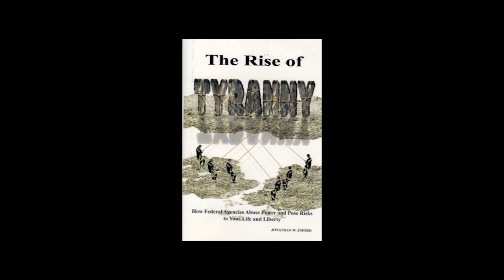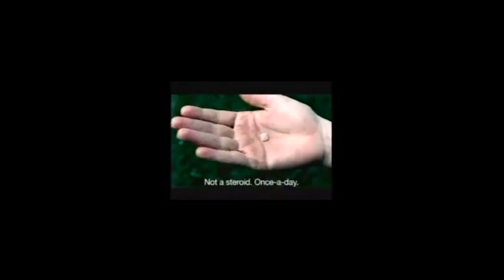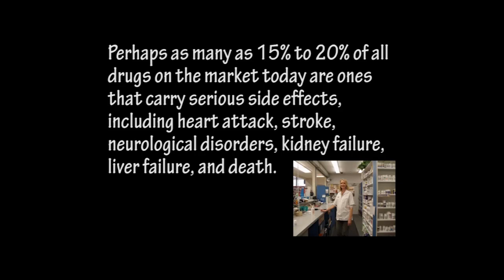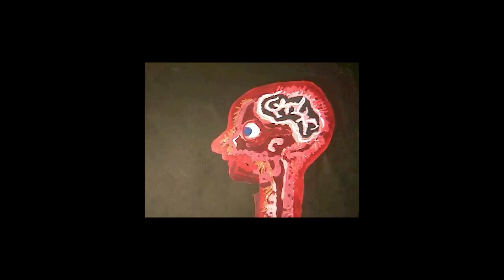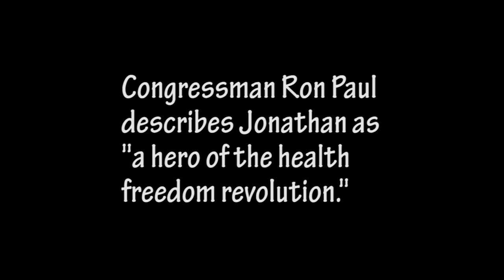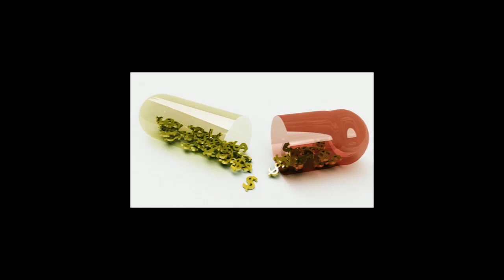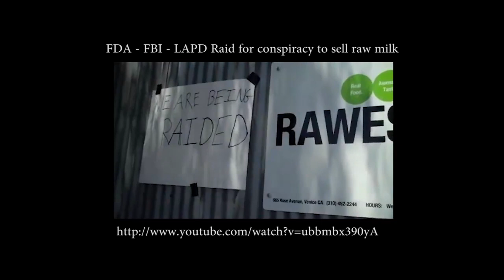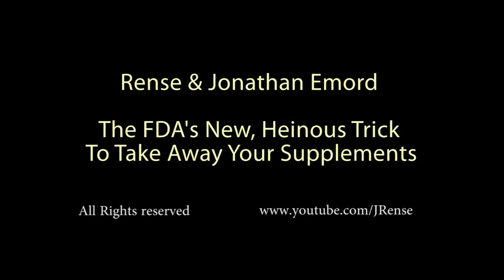Dr Jonathan Emord FDA Supplements1